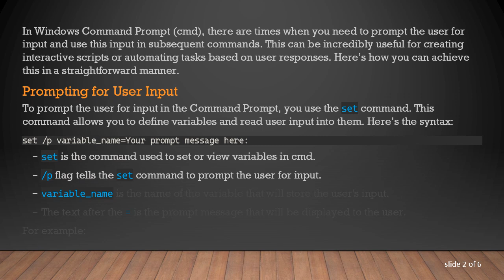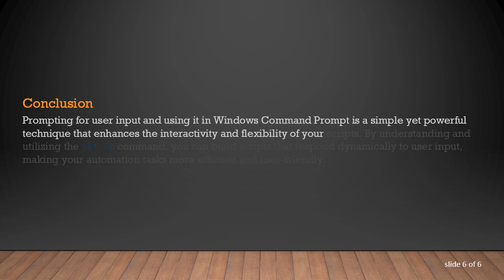How to Prompt for User Input and Use the Result in Windows Command Prompt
Learn how to prompt for user input in Windows Command Prompt and utilize the input in subsequent commands with simple techniques and examples.
In Windows Command Prompt (cmd), there are times when you need to prompt the user for input and use this input in subsequent commands. This can be incredibly useful for creating interactive scripts or automating tasks based on user responses. Here’s how you can achieve this in a straightforward manner.

Prompting for User Input

To prompt the user for input in the Command Prompt, you use the set command. This command allows you to define variables and read user input into them. Here’s the syntax:

set is the command used to set or view variables in cmd.

/p flag tells the set command to prompt the user for input.

variable_name is the name of the variable that will store the user's input.

The text after the = is the prompt message that will be displayed to the user.

This command will display the message "Enter your username:" and wait for the user to type their response. The response will be stored in a variable called username.

Using the User Input in Another Command

Once you have captured the user input in a variable, you can use this variable in subsequent commands. To refer to the variable, use the % symbols around the variable name.

This command will display the message "Hello, [username]!" where [username] is replaced by whatever the user typed in response to the previous prompt.

Full Example

Here’s a full example where we prompt the user for their name and then greet them using the input:

Let’s break this down:

@echo off turns off the command echoing, making the script output cleaner.

set /p name=Please enter your name: prompts the user and stores their input in the name variable.

echo Welcome, %name%! Nice to meet you. uses the value of the name variable to personalize the greeting.

pause waits for the user to press a key before closing the Command Prompt window, giving them time to read the message.

Practical Usage

Prompting for user input and using it can be applied to various scenarios in cmd scripts, such as:

Asking for a file name or directory to work with.

Collecting configuration parameters for a script.

Interactive installations or setups.

For example, you could create a script that asks for a directory name and then creates that directory:

In this example:

The script prompts the user for a directory name.

It creates a directory with the specified name.

It confirms the creation of the directory to the user.

Conclusion

Prompting for user input and using it in Windows Command Prompt is a simple yet powerful technique that enhances the interactivity and flexibility of your scripts. By understanding and utilizing the set /p command, you can build scripts that respond dynamically to user input, making your automation tasks more efficient and user-friendly.